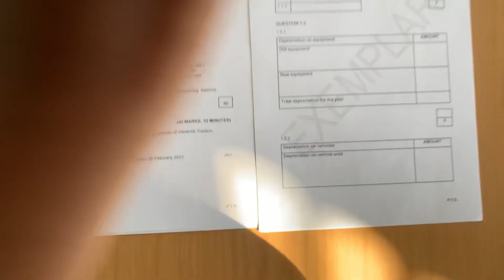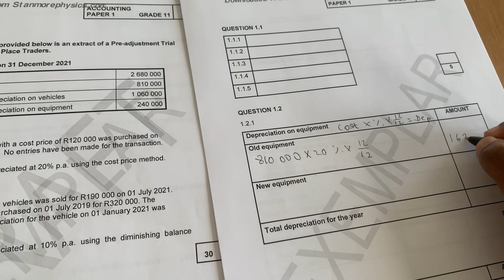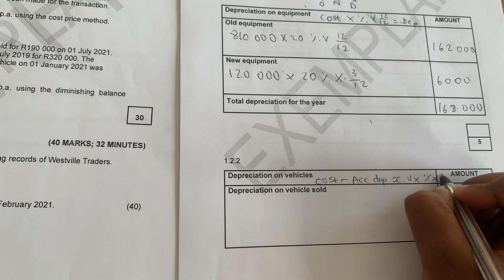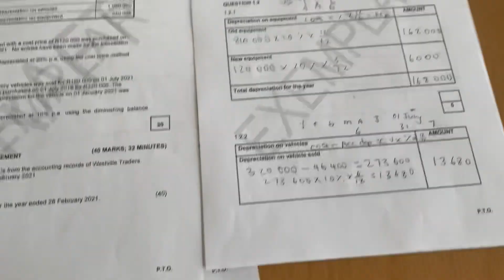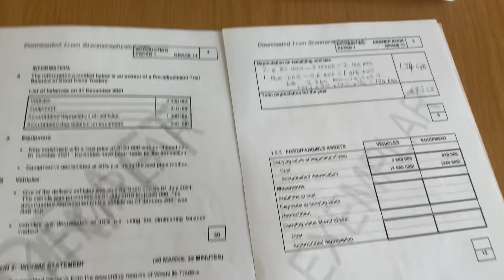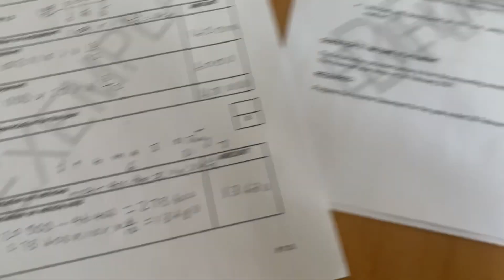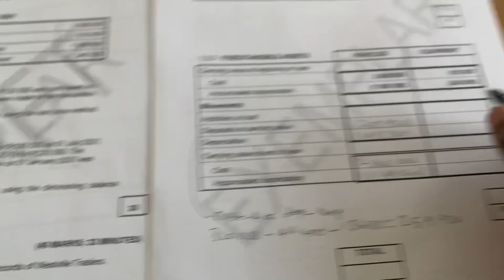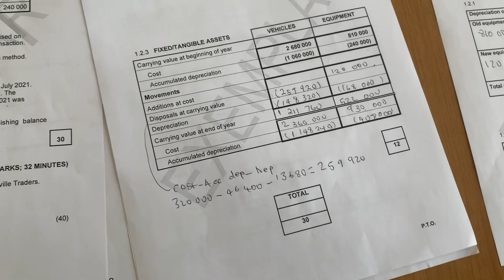Fixed asset /depreciation /asset sold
In this video you learn how to calculate depreciation and completing the asset disposal note